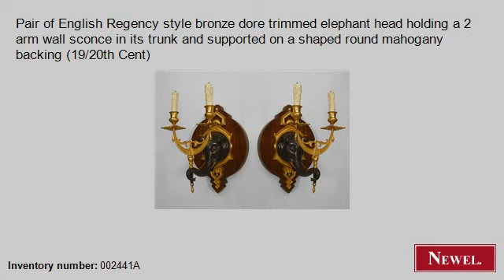Antique Pair of English Regency style bronze dore trimmed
- Newel.com: Antique Pair of English Regency style bronze dore trimmed elephant head holding a 2 arm wall sconce in its trunk and supported on a shaped round mahogany backing (19/20th Cent) (English, Regency, lighting, sconces, bronze doré) (Newel Art and Antiques, New York City)